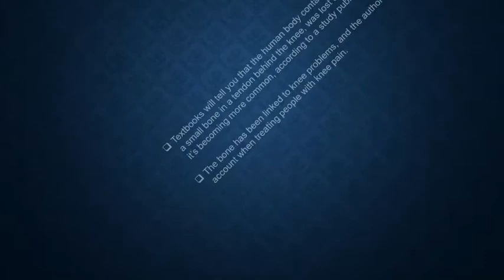The average human body contains 206 bones but sometimes, there are 208.